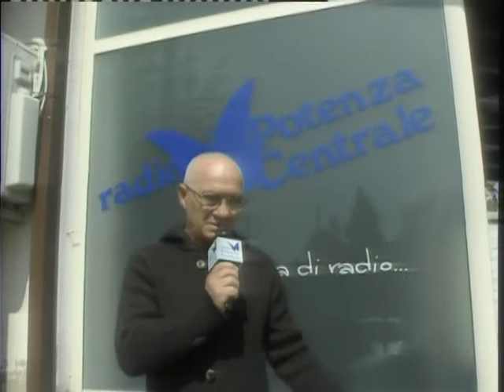Paesi della Basilucania....anticipazioni puntata di oggi